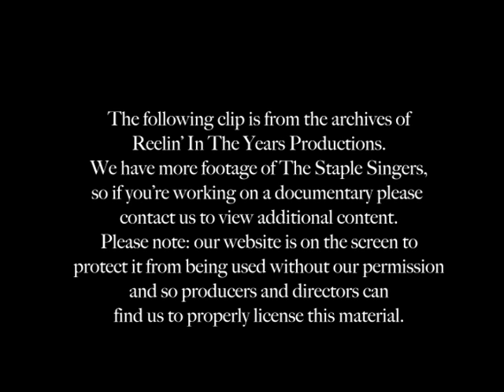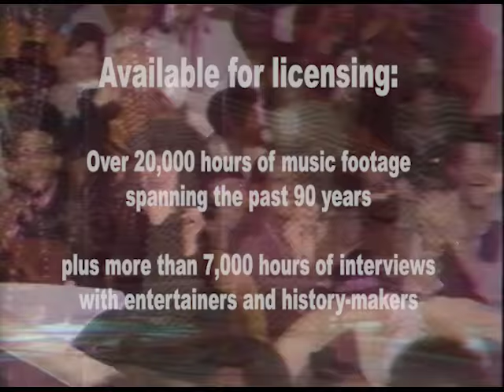The Staple Singers- "I'll Take You There/We The People" Live 1972 [Reelin' In The Years Archives]